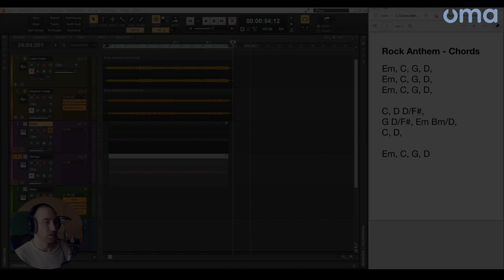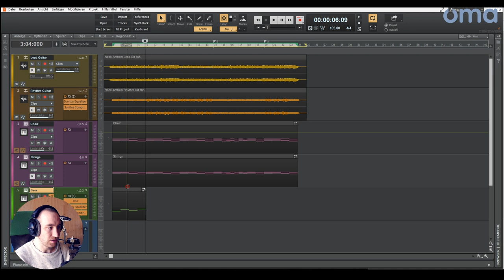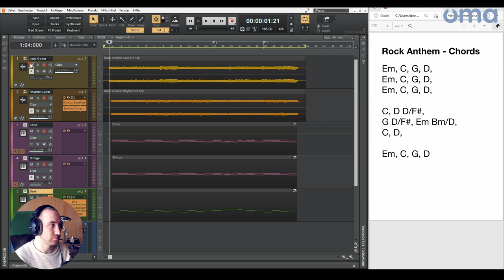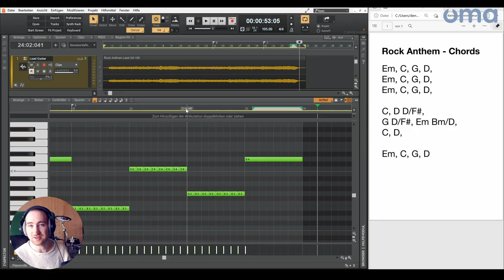Cakewalk-Tutorial: Bass - mit kostenlosen Audiodateien!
Tutorial zum Arrangieren des Bass in Cakewalk by Bandlab.

Weitere Themen unserer Cakewalk-Reihe:
- Medienimport
- Chor- und Streicherpads
- Drums
- Mixen